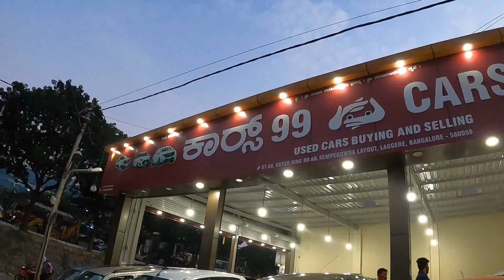Cars 99 Deepavali offer Vlog||part 2|Used Cars for Sale in Bengaluru|Carsworld Kannada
fallow  us on Instagram For our all regular Updates

Showroom Details
CARS 99 - MULTI BRANDED CARS BUYING, SELLING, EXCHANGE AND FINANCE IN KEMPEGOWDA LAYOUT, OUTER RING ROAD LAGGERE.

57, 58, Outer Ring Rd, Block 4, Kempegowda Layout, Laggere, Bengaluru, Karnataka 560058

Map